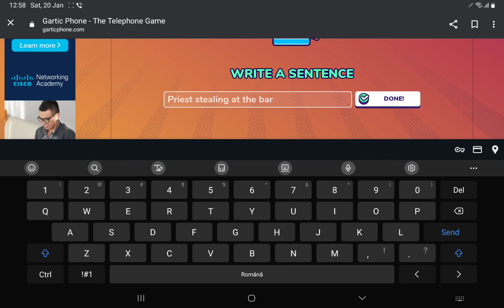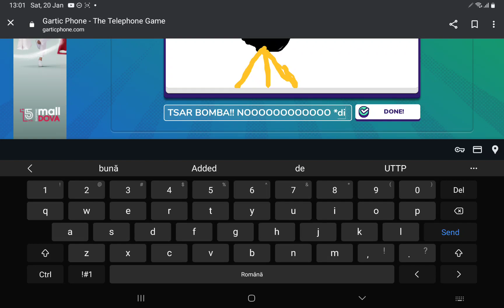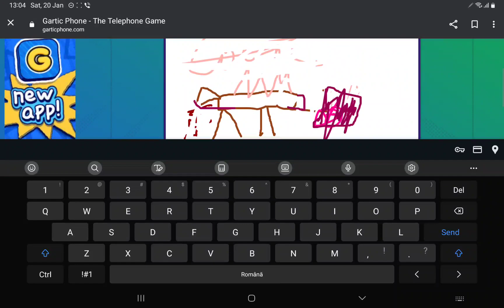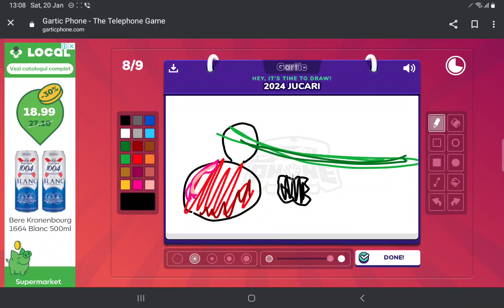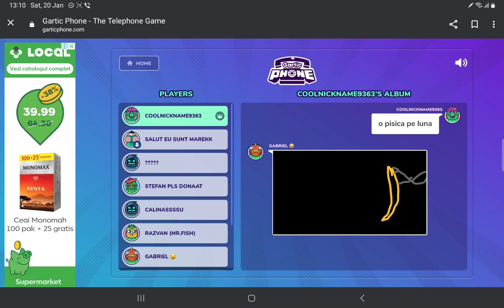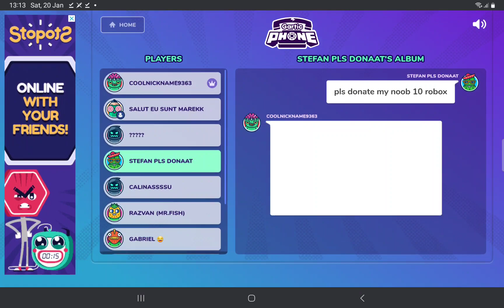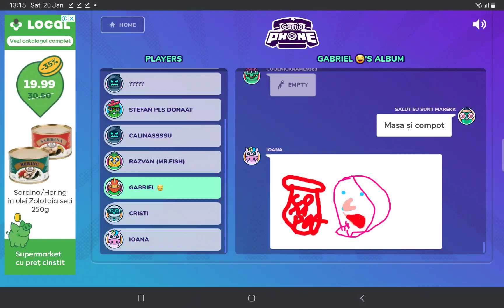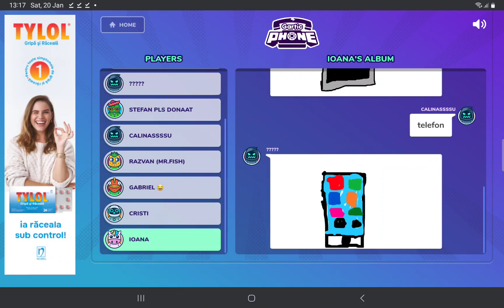an average game of gartic phone